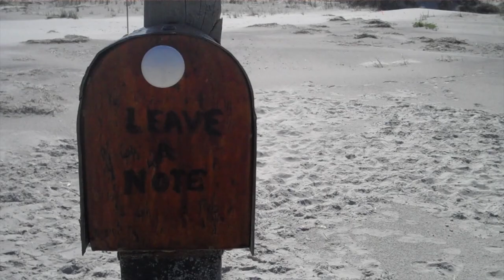Leave A Note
The Mailbox on Wrightsville Beach